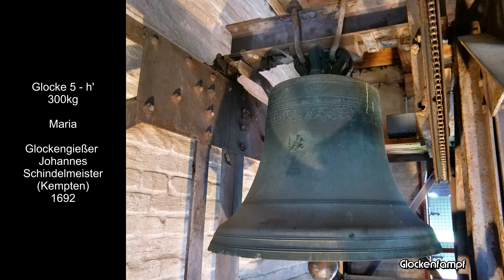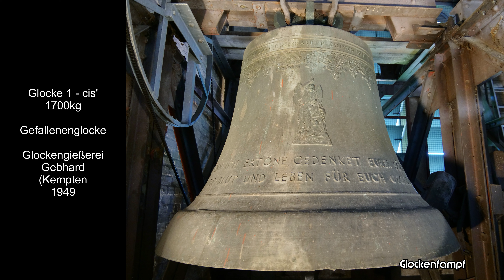Biessenhofen (D - BY) Die Glocken der Pfarrkirche St. Georg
In Biessenhofen erklingt mit den Glocken cis'-e'-fis'-gis'-h' das klangvolle Geläut der Pfarrkirche St. Georg. Zwei historische Glocken aus Kempten und Dinkelsbühl werden ergänzt durch drei moderne Instrumente aus Kempten.

➥ Die älteste Glocke von St. Georg stammt aus dem Jahre 1692. Der Kemptener Glockengießer Johannes Schirmeister fertigte die heute kleinste Glocke [5] des Geläutes.
Im Jahre 1779 erhielt sie eine Schwester. Der Glockengießer Joseph Arnold aus Dinkelsbühl fertigte die Glocke [4].
Weitere Glocken gingen in den Weltkriegen verloren. Den Ersatz [1+2+3] fertigte im Jahre 1949 die Glockengießerei Gebhard in Kempten.

Die fünf Glocken bilden ein sehr klangvolles Ensemble. Hierbei erweisen sich die moderne Akustik und die bemerkenswerte Schallabstrahlung als besonders vorteilhaft.

➥ Die heutige Pfarrkirche St. Georg wurde im Jahre 1928 errichtet. Hierzu wurde das bisherige Kirchenschiff aus der gotischen Zeit abgebrochen. Nur der Chor blieb erhalten und ist die heutige Sakristei.
Der Innenraum der neuen Kirche zeigt sich weitestgehend im neobarocken Kleid.

➥ Ich möchte mich bei den Verantwortlichen insbesondere bei YoutubeUser Glockenscout für die Einladung nach Biessenhofen und die Ermöglichung dieser Aufnahme ganz herzlich bedanken!